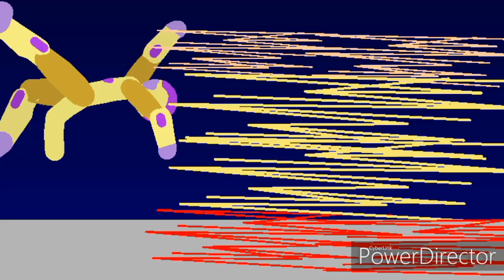The Crossover (FINAL)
Esse é o último Ep dessa série,se quiserem uma segunda temporada é só avisar que vou fazer umas postagens pra colocar novos universos,os furos de roteiro eu vou explica em um outro vídeo,obrigado por assisti,flw